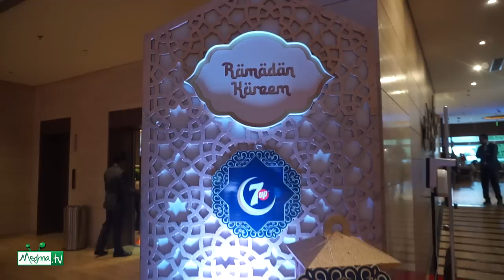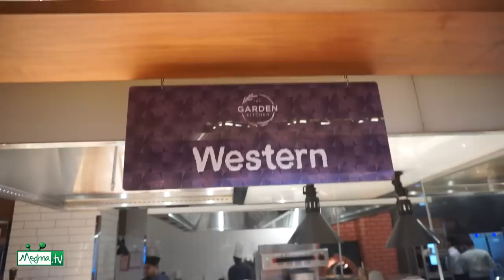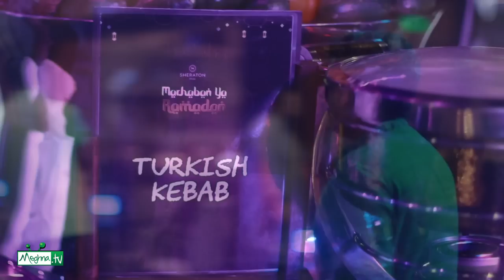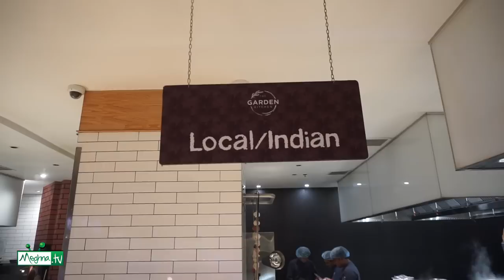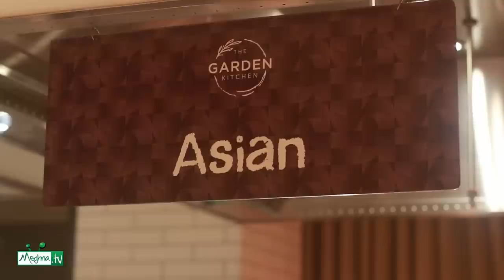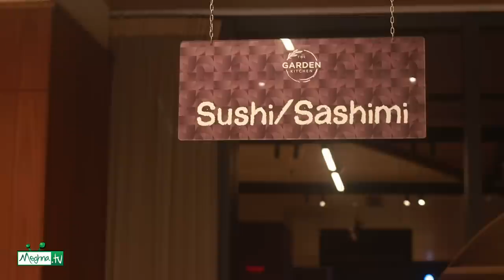শহরের সবচেয়ে দামী ব্যুফের অবস্থাটা কেমন? Iftaar Buffet at Sheraton Dhaka | Khai-dai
Experience the most authentic Middle Eastern & Turkish cuisine at Sheraton Dhaka this Ramadan!

You're welcome at The Garden Kitchen to enjoy Turkish Kebabs, Prime Ribs, Grilled Tiger Prawns, Baklavas and many other mouth-watering dishes by our international and local chefs. Also, you can avail the Haleem, Dai Bara and Iftar Boxes from the front gate.

Buffet Iftar & Dinner | BDT 9950 Net per person | Available everyday
Buffet Suhur | BDT 5950 Net per person | Available Thursday, Friday Nights & Night before Govt. Holidays

B1G1 & B1G3 available with selected partners.